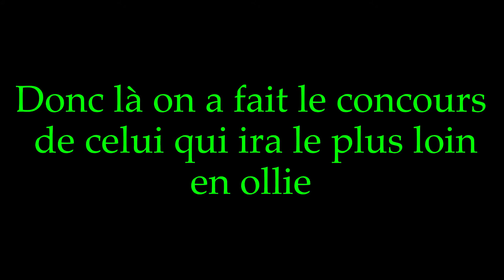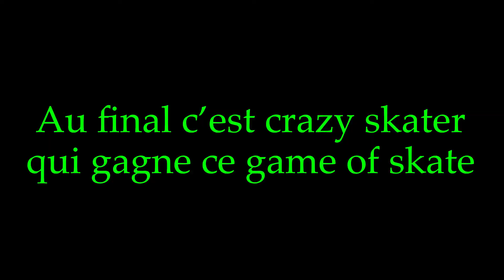Game of skate #1 (Feat crazy skater)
Merci à Crazy Skater d’avoir participé à ce game of skate.